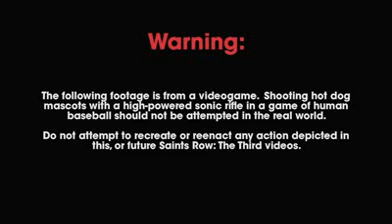Saints Row: The Third 'Memories part 3' Trailer